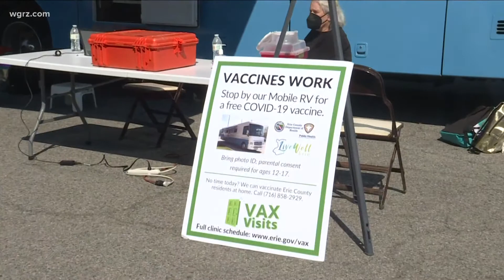School supplies donated to students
With the new school year set to begin, there are plenty of events around town aimed at helping students in need get their supplies for the classroom.